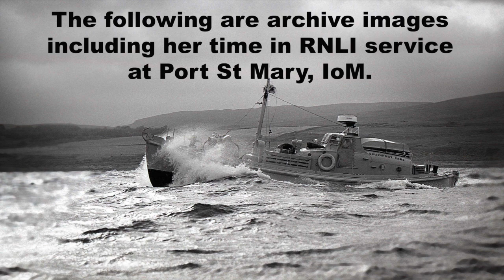Southport Girl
The owner of this historic craft is having to part with her. She is a 1955 46ft 9 in Watson ex RNLI lifeboat that was stationed at Port St Mary, Isle of Man, where she had a proud history. This included the famous 1961 rescue of the three Chicken Rock lighthouse keepers from a fire in gale force conditions.

The present owner bought her direct from institute in 1977  for cruising and pleasure use around the Irish Sea. She has always been carefully maintained, and retains many of her original features, and can be seen at Dickies boatyard, Bangor, north Wales.